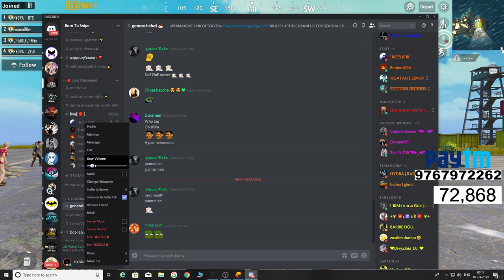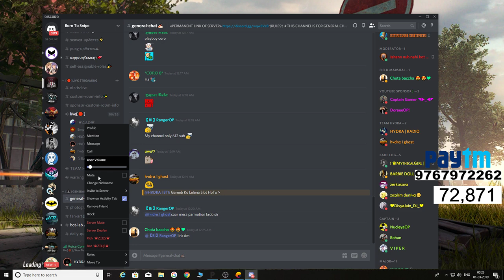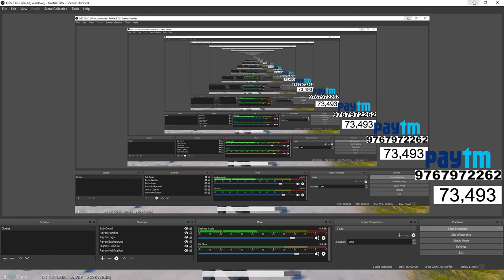Blasting Dem Heads! PUBG Mobile Live Gameplay!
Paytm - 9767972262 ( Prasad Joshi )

Tournament Details -

►Respect Moderators.

1. Zotac 1050 2GB OC
2. Corsair Vengeance 8GB RAM
3. i5-7400 @ 3.2GHz
4. Logitech G213 RGB Gaming Keyboard
6. Logitech G402 Hyperion Fury Gaming Mouse
5. BM 800 Microphone

★ Top donators ★
1. Ashish Hundekar
2. Lunarandi BBC
3. Rachin Rick

Flat No. 4, Amarjyoti Apartment,
Yashwantnagar, Telco-Bhosari Road,
Pimpri, Pune - 411018